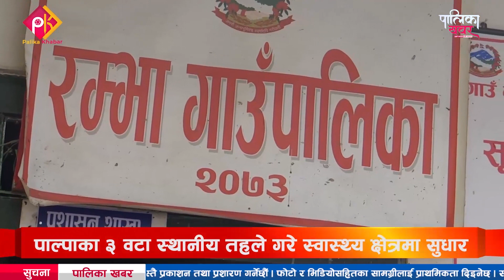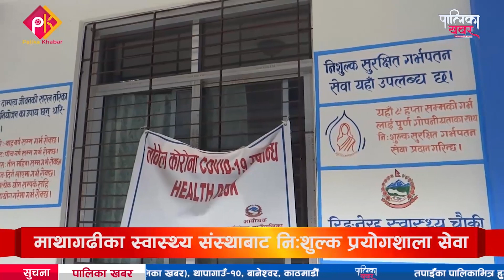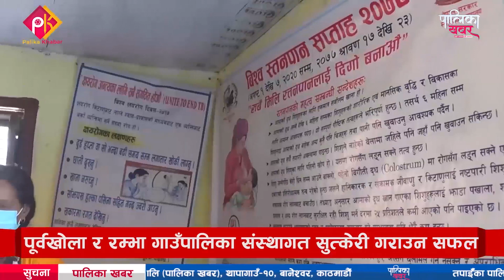स्वास्थ्य क्षेत्रमा पाल्पाका ३ स्थानीय तहले गरे कायापलट || Palika Khabar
‘मैले तँलाई बारीका कान्लामा जन्माएकी हुँ’ अथवा ‘हामी त बारी खन्दाखन्दै जन्माउँथ्यौँ’ भनेको अझै सुनिन्छ गाउँघरमा । सुत्केरी वा प्रसूतिलाई अत्यन्त हल्का रुपमा लिइँदै आएको छ, जसका कारण गर्भवती महिला र गर्भे शिशु दुवैको ज्यान अनाहकमा जोखिममा परिरहेको छ । आधुनिक समयमा हरेक स्वास्थ्य समस्याको उचित औषधोपचार सम्भव छ, प्रसूतिका लागि पनि भरपर्दो र सुरक्षित सेवा उपलब्ध छ । यो काम पाल्पाका केही स्थानीय सरकारले गरे सम्भव हुन्छ भनेर देखाईदिएका छन् । पाल्पाका पालिका खबरदाता किरण कौशलको रिपोर्ट

TV : Everyday 6:00-7:00PM and 03:00-04:00PM @Avenues TV
मोबाईल : ९८५१०७६६१५